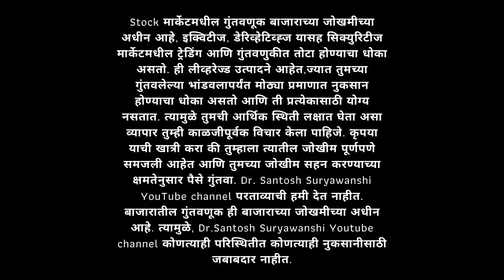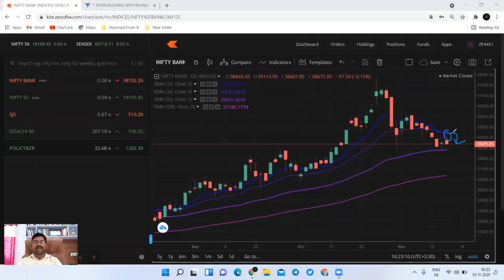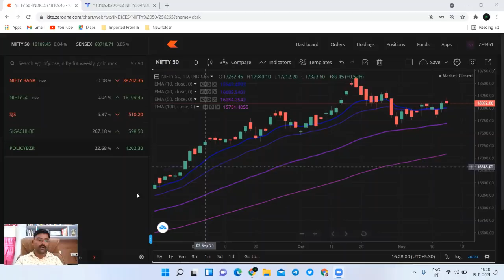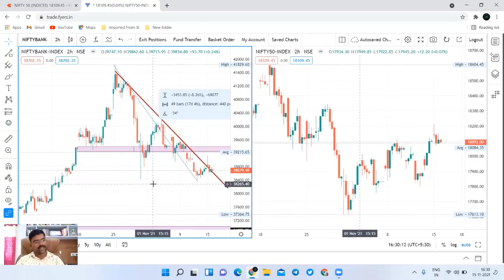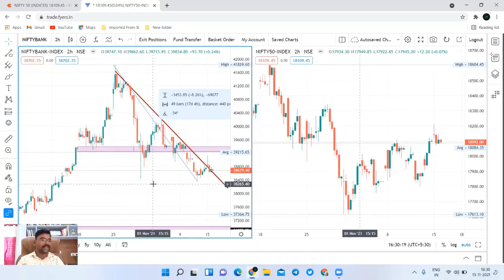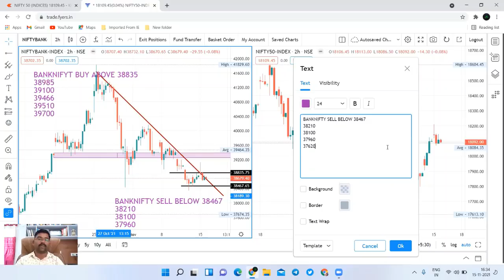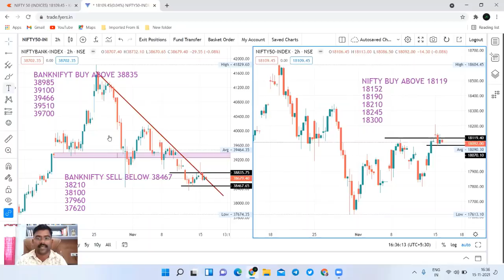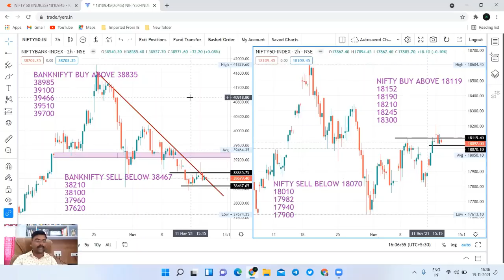16 Nov nifty and bank nifty prediction प्रायमरी मार्केट जोरात सेकंडरी मार्केट कोमात